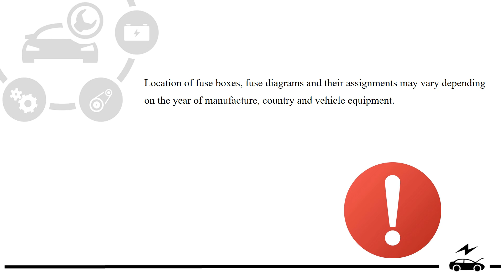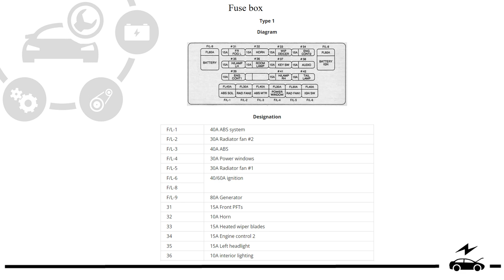Fuse box diagram Nissan Wingroad and relay with assignment and location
Updated information on fuse boxes and relays Nissan Wingroad with photos, diagrams and a description of their decoding. The fuse is for the cigarette lighter.